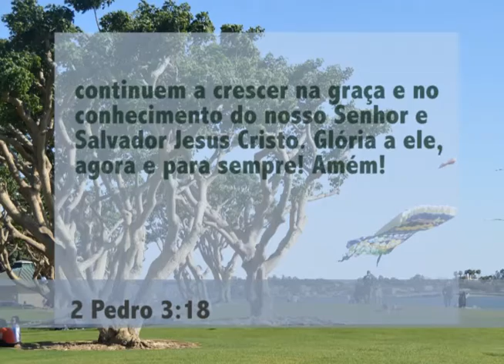Crescendo na graça - Vídeo 1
Extraído de Efésios 4: 14-16
Com Antenor Gonçalves